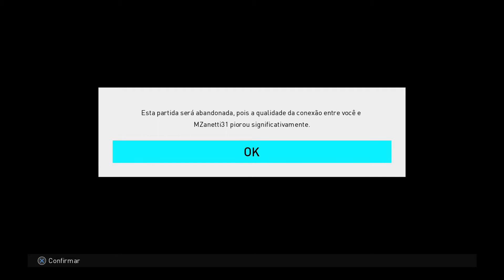PRO EVOLUTION SOCCER 2018_20180802221744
Maninho kitoo kkkk